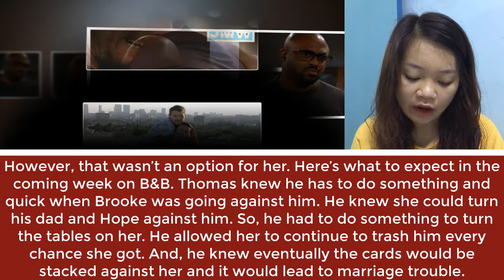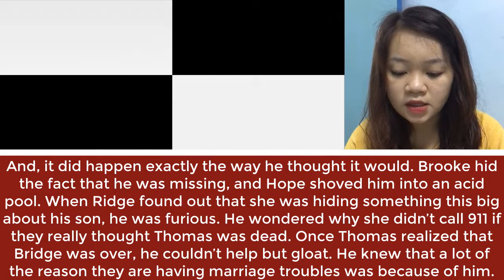Thomas will be in big trouble, someone wants to take revenge him The Bold and the Beautiful Spoilers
Thomas will be in big trouble, someone wants to take revenge him The Bold and the Beautiful SpoilersSUBSCRIBE AND LIKE 👍 FOR MORE VIDEOS.